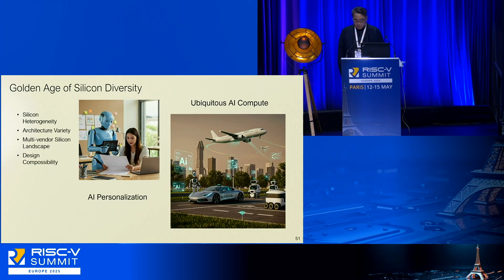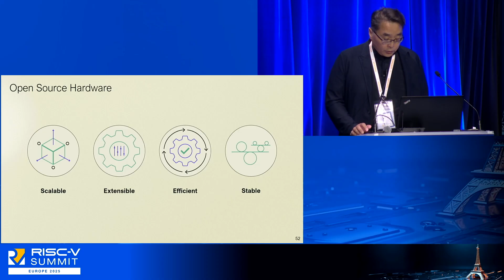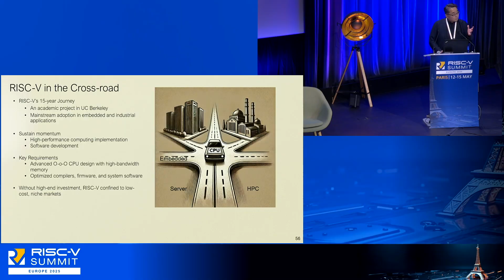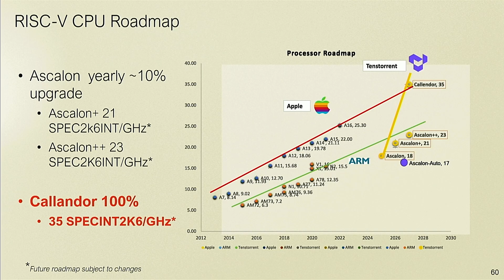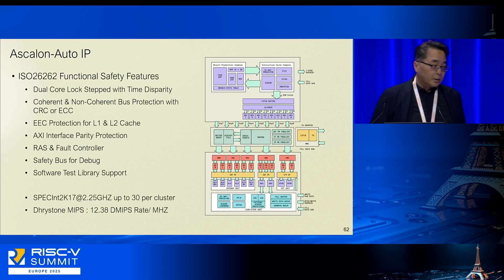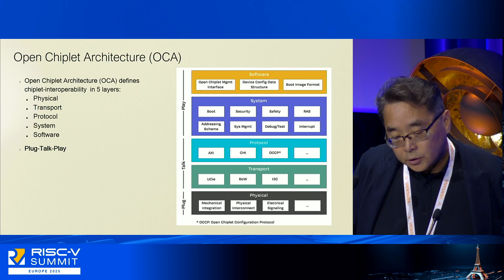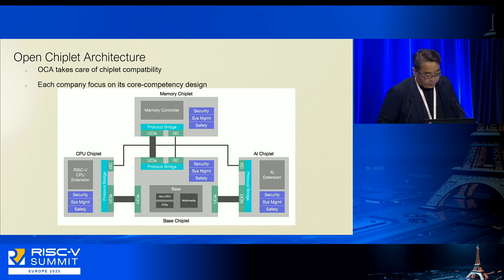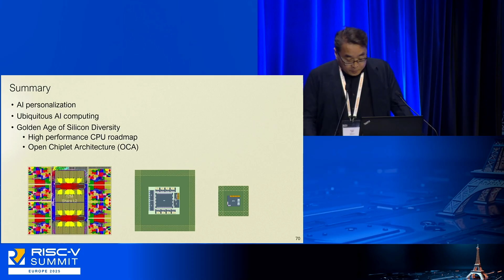Scaling Open Compute: RISC-V, Chiplets, and the Future of AI and Robotics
By Wei-Han Lien, Chief Architect and Senior Fellow, Tenstorrent.

Abstract: As artificial intelligence and autonomous systems become increasingly pervasive, the demand for scalable, high-performance, and open computing platforms is more critical than ever. This presentation outlines Tenstorrent’s approach to advancing RISC-V beyond its embedded roots into mainstream high-performance and automotive markets through mature IP and modular architecture.We introduce Tenstorrent’s RISC-V CPU roadmap, featuring the Ascalon and Callandor cores, designed for high SPECINT performance, and the Ascalon-Auto variant, which incorporates ISO 26262-compliant safety features for ADAS and autonomous driving applications. These processors are implemented using chiplet-based design and are paired with Tensix AI accelerators, enabling efficient support for AI workloads across edge devices, data centers, and automotive platforms.Central to this platform strategy is the Open Chiplet Architecture (OCA)—a layered, open standard that facilitates interoperability across chiplets from different vendors. OCA standardizes interfaces across software, system management, transport, and physical layers, enabling modular, composable system integration and fostering a collaborative ecosystem for heterogeneous compute systems.Together, these technologies represent a unified hardware-software strategy to support ubiquitous AI computing. They position RISC-V as a competitive, open alternative to proprietary architectures, ready to power the next generation of AI-enabled and automotive systems. This presentation underscores the role of openness, scalability, and performance in shaping the future of personalized and distributed intelligence through high-performance RISC-V platforms.

Bio: (Wei-Han Lien is a Chief Architect and Senior Fellow in Machine Learning hardware architecture. He is currently leading an architecture team in defining a high-performance RISC-V CPU, fabric, system caching, and high-performance memory subsystem for the Tenstorrent heterogeneous high-performance computation platform for AI and HPC computing. He is also leading the definition of Tenstorrent’s chiplet architecture for constructing scalable, configurable, and composable SiP with cohesive power management, security, and system management architectural definitions for compatibility.Before joining Tenstorrent, Wei-Han joined Apple through the PA Semi acquisition. He led Apple design team on the microarchitectural definitions of two of the most transformative Apple iPhone/iPad application processors from scratch, the A6 and A7 CPU projects. The Apple A7 CPU core is a solid CPU microarchitecture substrate for future generations of A-series (A7-A14) iPhone/iPad mobile processors and M-series (M1) MacBookPro processors. Before Apple, he was a distinguished architect leading P.A.Semi’s PWRficient PA6T dual O-o-O triple-issue superscalar PowerPC CPU cores. At Raza Microelectronics, he led the microarchitectures of the single-chip 40Gb scalable shared-memory switching chip and distributed-shared-memory cache coherent Ethernet switch. He joined Nexgen and AMD after graduating from the University of Michigan; he was part of a team designing the Nx586 (AMD K6), the most competitive microprocessor product to the Intel Pentium processor from 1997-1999 in the market.